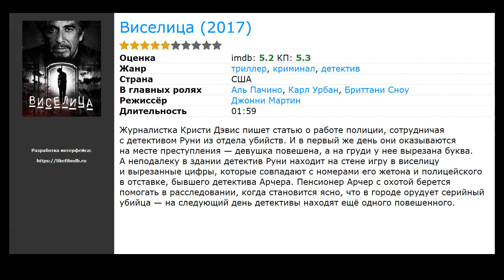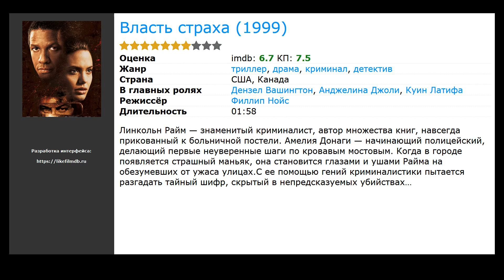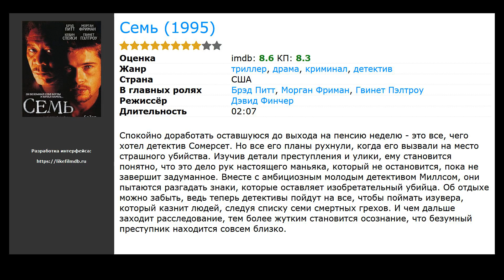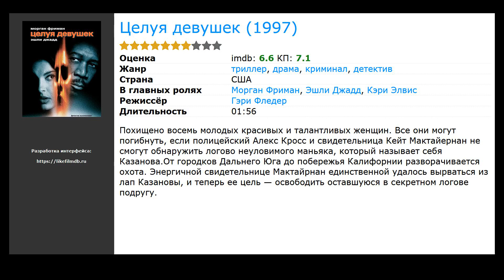Похожие фильмы на Убийства по открыткам (2020)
Список фильмов, которые по мнению зрителей похожи на Убийства по открыткам (2020):

00:00 Вступление
00:10 Виселица (2017) / жанр: триллер, криминал, детектив / в главных ролях: Аль Пачино, Карл Урбан, Бриттани Сноу
00:23 Красивый, плохой, злой (2019) / жанр: триллер, драма, криминал / в главных ролях: Зак Эфрон, Лили Коллинз, Кая Скоделарио
00:36 Кто Вы, Мистер Брукс? (2007) / жанр: триллер, драма, криминал / в главных ролях: Кевин Костнер, Деми Мур, Дейн Кук
00:49 Экстрасенсы (2015) / жанр: триллер, драма, криминал / в главных ролях: Энтони Хопкинс, Колин Фаррелл, Джеффри Дин Морган
01:25 Забирая жизни (2004) / жанр: триллер, криминал, детектив / в главных ролях: Анджелина Джоли, Итан Хоук, Кифер Сазерленд
01:36 Власть страха (1999) / жанр: триллер, драма, криминал / в главных ролях: Дензел Вашингтон, Анджелина Джоли, Куин Латифа
01:50 Имитатор (1995) / жанр: триллер, драма, криминал / в главных ролях: Сигурни Уивер, Холли Хантер, Дермот Малруни
02:03 Семь (1995) / жанр: триллер, драма, детектив / в главных ролях: Брэд Питт, Морган Фриман, Гвинет Пэлтроу
02:50 Целуя девушек (1997) / жанр: триллер, драма, криминал / в главных ролях: Морган Фриман, Эшли Джадд, Кэри Элвис